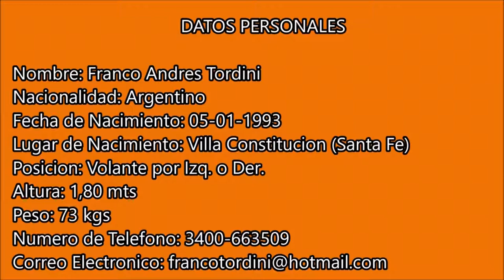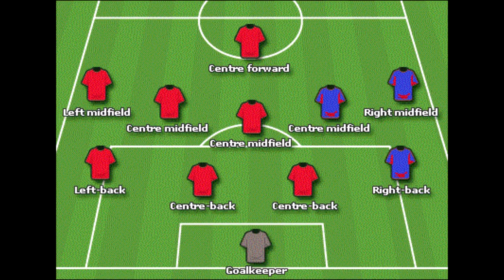FRANCO TORDINI 2017